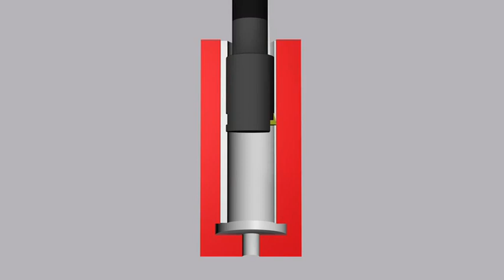Froemag Verfahren »Stossen_sebstzentrierend«.mov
Das technische Prinzip »Stossen mit selbstzentrierendem Werkzeug«
Für mehr Informationen besuchen Sie unsere Homepage: